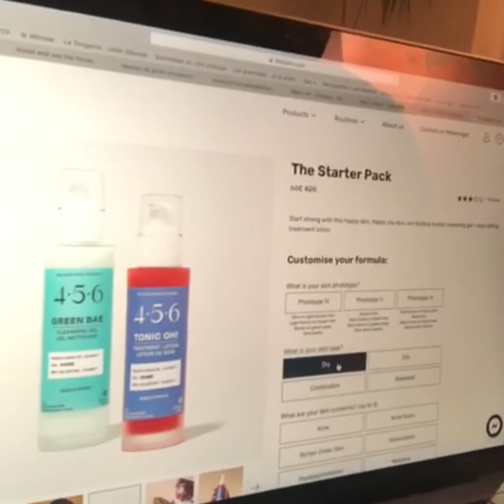23 January 2021